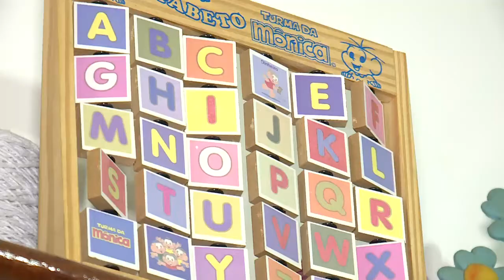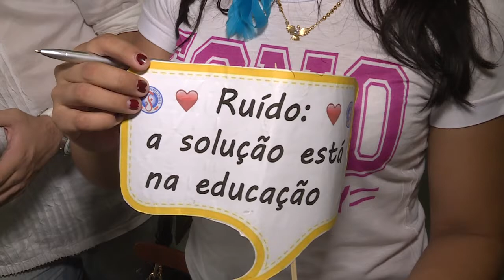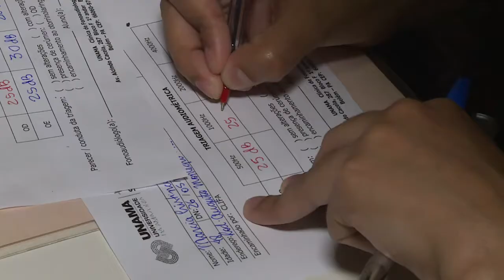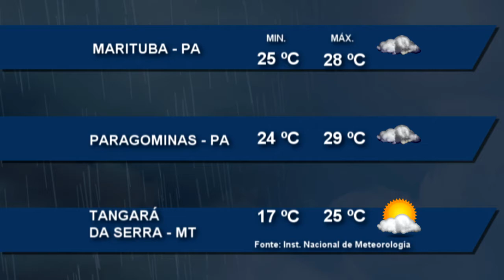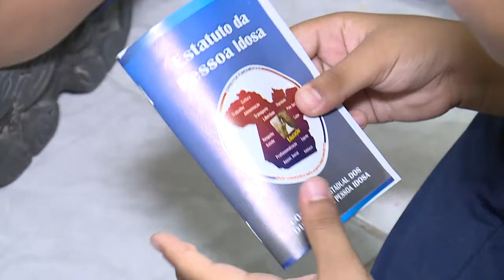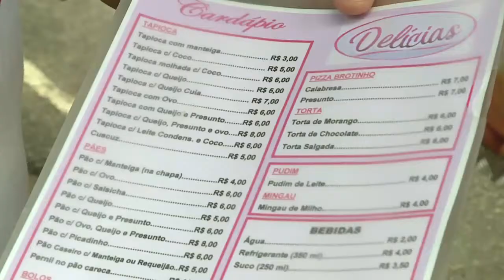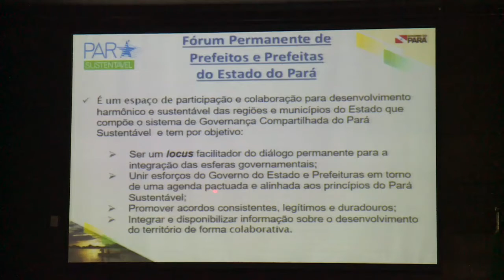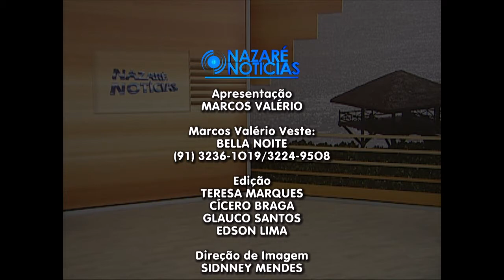Nazaré Notícias - 27/04/2017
Veja nesta edição:

- Muitas crianças e adolescentes esperam por adoção no Pará;

- As ações no dia internacional da conscientização sobre o ruído;

- As últimas homenagens ao conego Djalma Lopes;

- Projeto busca informar as crianças sobre o direito da pessoa idosa;

- Mercado de food trucks aumentam em Belém;

- Na entrevista de hoje vamos falar sobre a caxumba.